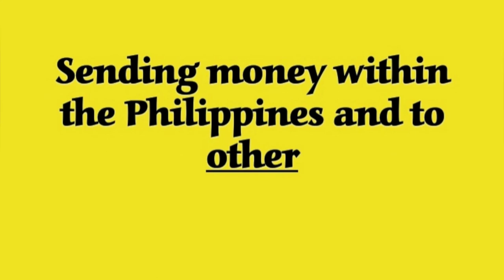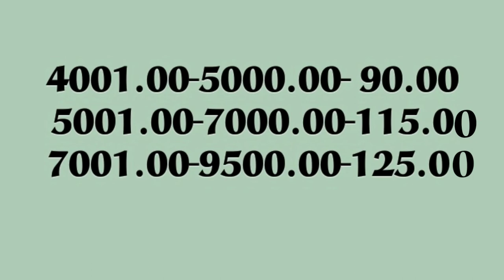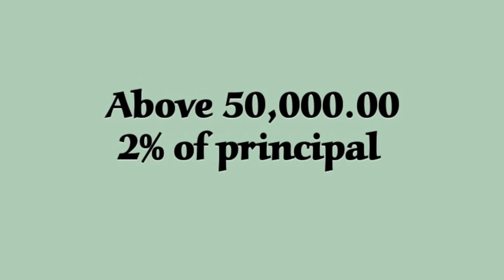Send money transfer fee / service charge for Western union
Domestic and international send out